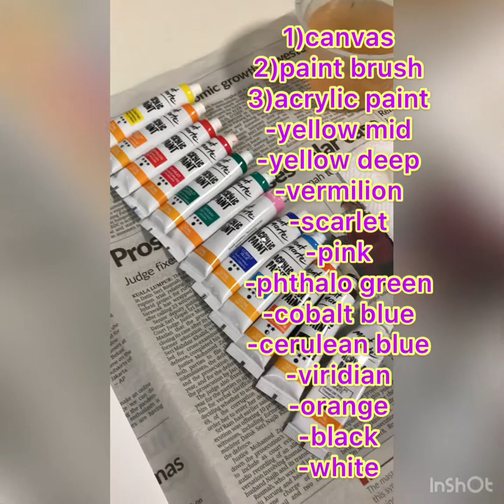6-minute Acrylic Painting-Sunset Owl